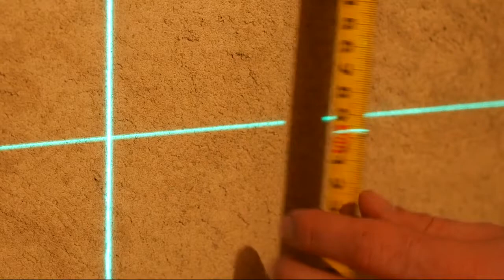ТОЧНЫЙ И НЕДОРОГОЙ ЛАЗЕРНЫЙ 3D НИВЕЛИР FIRECORE F93T XG С ALIEXPRESS Тест и обз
О лазерный уровень
Водонепроницаемый/пыленепроницаемый: IP54
Класс лазера: класс 2
Длина волны: 635-660nm (F93T-XR)/510-520nm (F93T-XG)
Точность: ± 3 мм/10 м
Диапазон выравнивания: ±4°
Выравнивания: Гравитация маятник
Техническое обслуживание и послепродажное обслуживание: 1 год гарантии
Рабочий диапазон (радиус): 20-25 м/(до 50 м с приемником)
Источник питания: перезаряжаемая литиевая батарея 7,4 В мАч (входит в комплект) и батарейный отсек (не входит в комплект 4 * батареи 1,5 в AA)
Тип питания: штепсельная вилка европейского стандарта и штепсельная вилка американского стандарта(Отправьте вилку EU по умолчанию, если вам нужна вилка US, пожалуйста, свяжитесь со мной)
Кнопка Введение:
Лазерный уровень имеет 3 лазерных окна, каждое окно может запускать 4 лазерные линии, всего 12 лазерных линий (4 лазерных линии объединяются в самолет). Внимание: есть по крайней мере 4 лазерные линии, он не может держать 1 или 2 лазерные линии
Выравнивания функция:
Как только маятник находится в разблокированном состоянии, инструмент будет самонивелирующимся в пределах 4 °, когда устройство использует вне диапазона нивелирования, лазерные линии и основной индикатор будут продолжать мигать.
О приемник:
Размеры: 14x6,1x2,5 см
Вес нетто: 300 г
Батарея: 9 В батарея(Все указанные аккумуляторы входят в комплект поставки)
Температура работы: 0-45 ℃
Дальность обнаружения:50 м (макс.) с приемником
Совместим с: красным и зеленым лазером
Как использовать приемник с лазерным уровнем F93T-XR XG?
1: сначала Включите импульсный режим лазерного уровня-кнопка "on", Лазерная линия загорается, нажмите"未标题-3''Or"未标题-1"Кнопка для входа в импульсный режим, Лазерная линия ослабляет
2: во-вторых, включите приемник и выполните поиск лазерных линий.
Когда приемник обнаруживает лазерные линии, он издает "звуковой сигнал". Он может выключить звук
Примечание:
1. если вы получили только 1 посылка, пожалуйста, не сомневайтесь, из-за упаковки и ограничений по весу, мы должны разделить ваш заказ на 2 посылка s, надеясь получить понимание наших клиентов, большое спасибо!
2. Включите лазерный приемник, если вы не используете его более 20 минут, приемник выключится автоматически
3. Каждая посылка, как показано на изображениях, среди них кронштейн: 3m штатив или l-магнитный кронштейн или регулируемый вращающийся металлический штатив